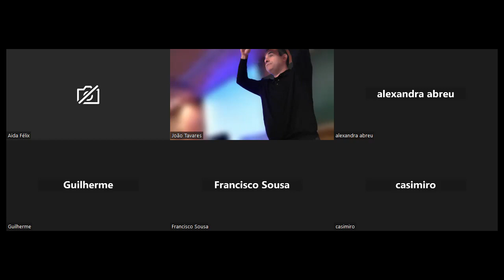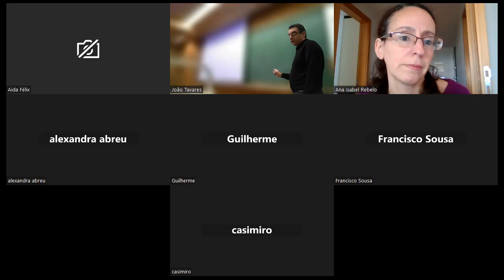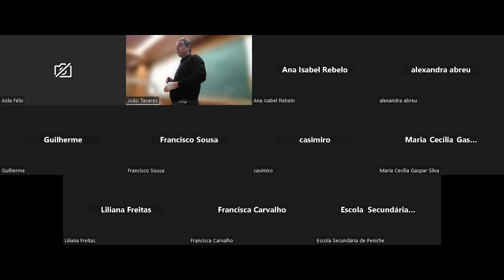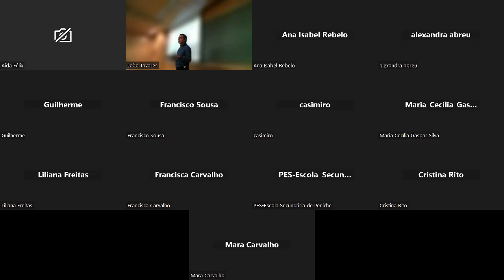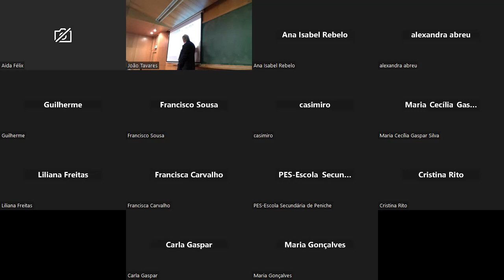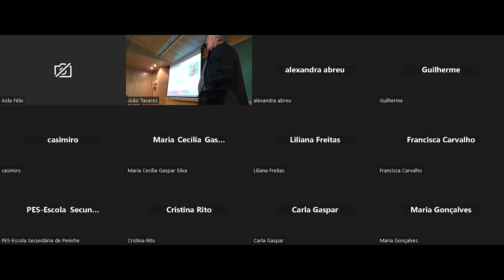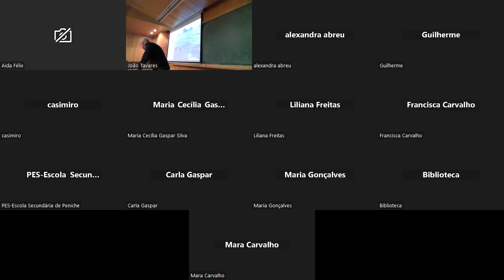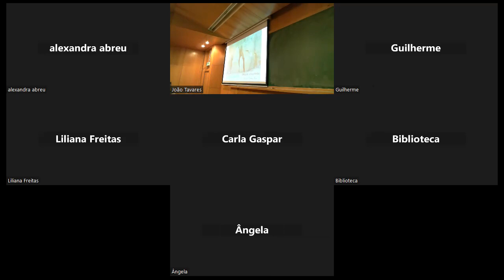Cerimónia de Entrega dos Prémios Casa das Ciências 2022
14 de Dezembro de 2022
FCUP